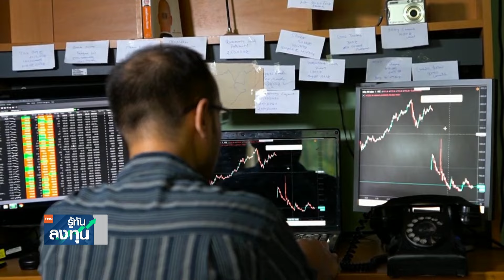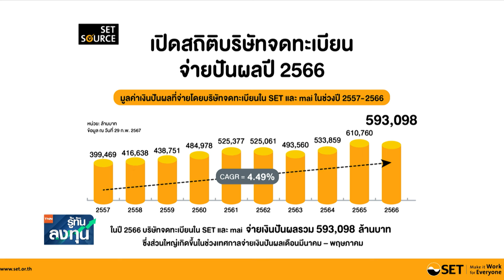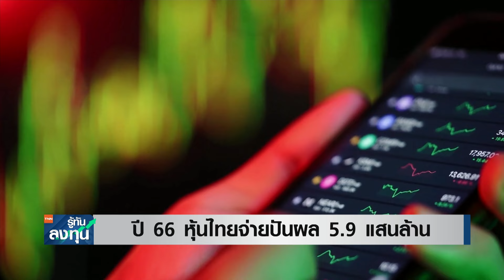ปี 66 หุ้นไทยจ่ายปันผล 5.9 แสนล้าน I TNN รู้ทันลงทุน I 18-03-67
- ปี 66 หุ้นไทยจ่ายปันผล 5.9 แสนล้าน
- CHOW วางเป้าเหล็ก - โซลาร์ ปั๊มกำไร